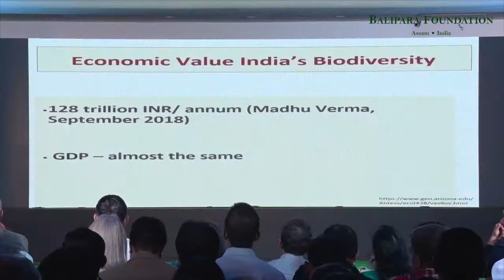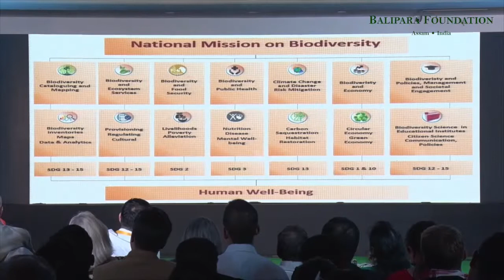BFA 2018: Rabindranath Barthakur Memorial Lecture -Dr. Kamaljit Singh Bawa, ATREE